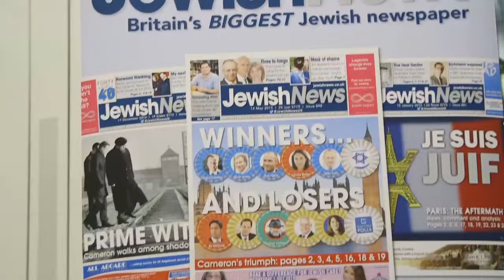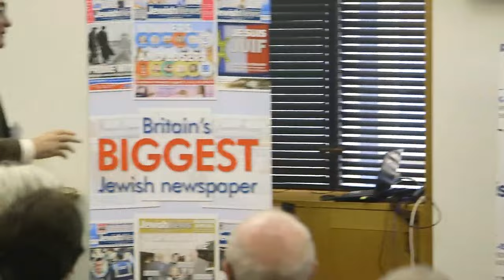Radicalisation panel at Jewish News UK-Israel Conference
Can the genie be put back in the bottle?

Eran Etzion
Charles Farr
Itamar Marcus
Peter Neumann
Haras Rafiq
Chair: Natalie Nougayrede